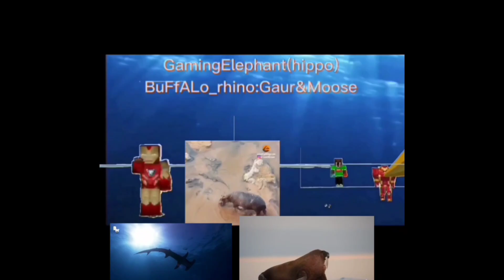How to build a railway in a village in Minecraft 🚃🚝🛤️